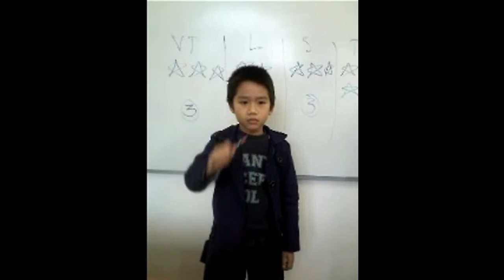BẠN VÕ VIỆT THÀNH TRUNG TÂM UCMAS QUẢNG BÌNH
Bạn Võ Việt Thành, học sinh trường tiểu học Chu Văn An, Đồng Hới, Quảng Bình. Bạn í hiện đang học cấp độ Cơ bản tuần thứ 7 tại trung tâm UCMAS QUẢNG BÌNH. Sau 7 tuần, từ nhút nhát nay bạn í đã mạnh dạn hơn khi lên tính tư duy nè.